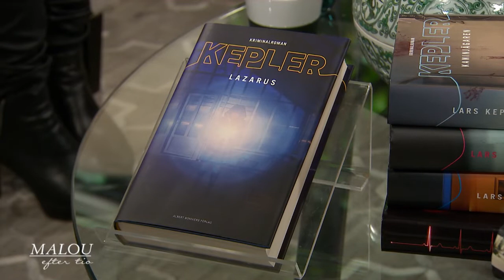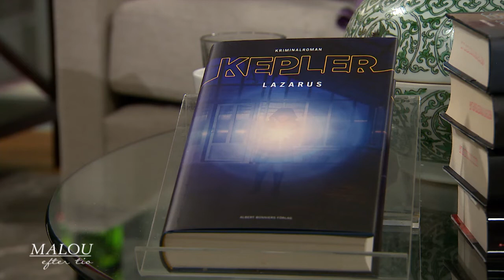Författarna om sina mörka fantasier: ”Mardrömmarna kommer när vi släpper lö… - Malou Efter tio (TV4)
De skrämmer slag på sina läsare och sig själva – och fansen kan bara inte få nog av Lars Keplers böckerna. Alexandra och Alexander Ahndoril, som ligger bakom pseudonymen, om den sjätte kriminalhistorien med Joona Linna.